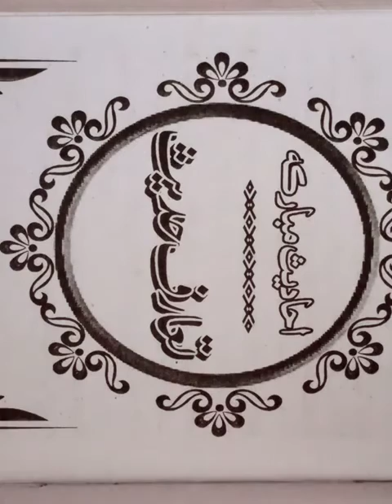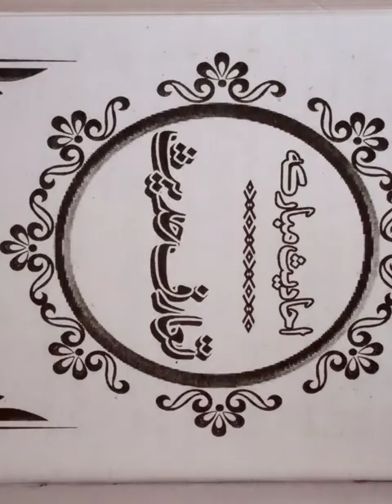تعا رف حدیث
Deptt islamiat 4rth year... student involvement  5/15 dated 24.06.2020